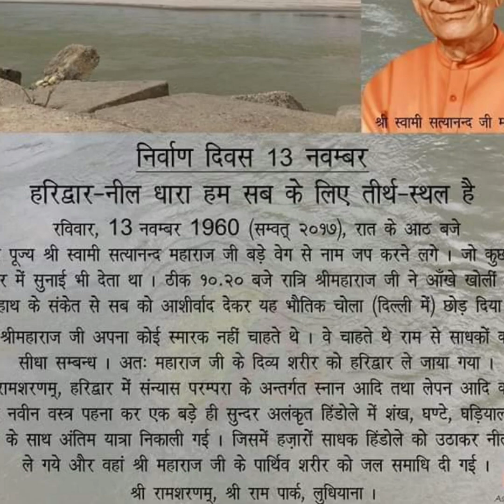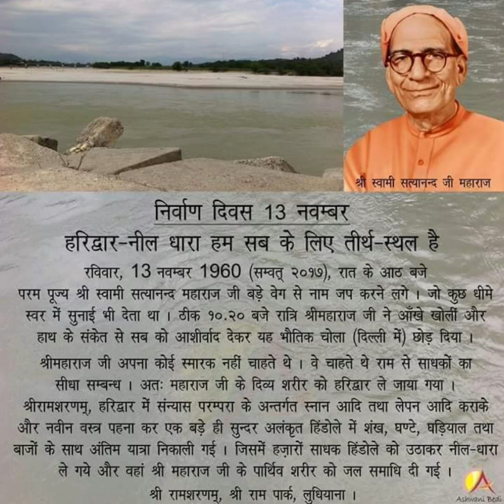Dil kerda hai Satguru pyarea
स्वामी सत्यानन्द चलो हमारे संग ;
बिगड़ी बने हमारी होवे परमानन्द !
आज कालातीत संत पूज्यपाद स्वामी सत्यानन्द जी महाराज का निर्वाण दिवस है इन्हें श्री अमृतवाणी जी रूपी जाप रूपी पुष्प अवश्य अर्पित कीजियेगा !
इनका पूर्व का जन्म बाबा नानक का व उससे पूर्व का जन्म माता सीता के पूज्य पिता श्री महाराज जनक का रहा !
ऐसा ही कहा जायेगा न कि संत-महात्मा कभी मरते नही समय-२ पर धर्म की स्थापना के लिये मानवता की नैतिकता की अलख जगाने के लिये परमात्मा उन्हें वसुंधरा पर समय-२ पर भेजा करते है वैसे भी इनकी आत्मा तो सदैव ही यह पुण्यकाज़ दिन रात करती रहती है !
संत कभी थकते नही साधकजनों उनके रोम-२ में परमार्थ बस जाता है उसे निभाये बिना इन्हें चैन नही पड़ता सो दिन रात सबकी मंगलकामना किया करते है इस निमित्त अथक प्रयास किया करते है !
तो आज सभी खूब राम राम जपकर बाबा जी को अवश्य समर्पित करें !
बाबा ने लाखों करोड़ों का जीवन पलट कर रख दिया और आज भी यह सुधार जारी है !
इनके श्री चरणों मे लगने में ही कल्याण है परम कल्याण है !
धन्यवाद
राम राम